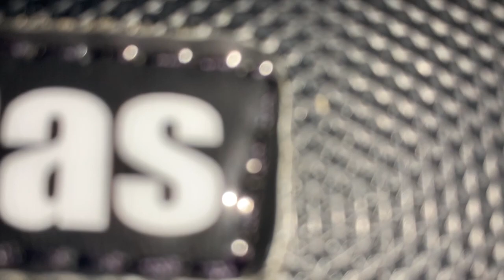Shovel and send - Vlog Ep.1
First day (night) shoveling out a lip to transfer 1 double to the other.